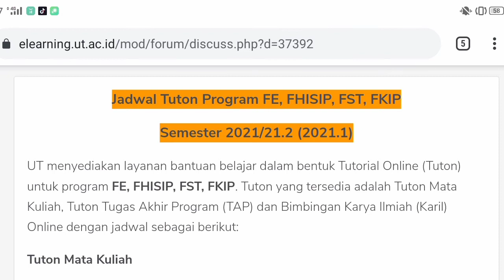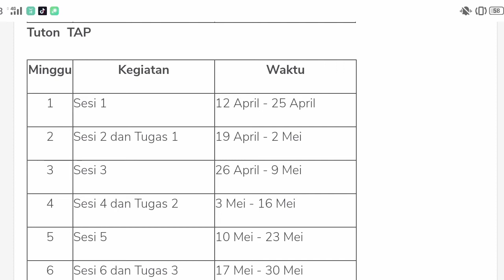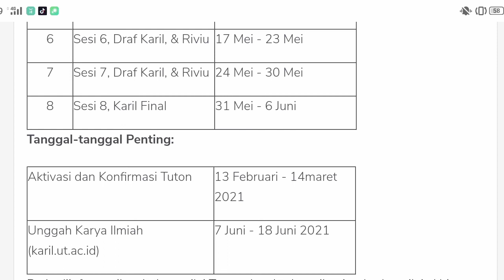Jadwal Tuton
Jadwal Tuton Semester 2021.1